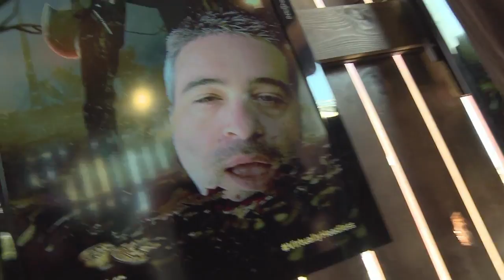Sleepy Hollow VR Experience - SDCC 2014 Trailer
A trailer for the Sleepy Hollow VR experience seen at this year's San Diego Comic-Con (SDCC)